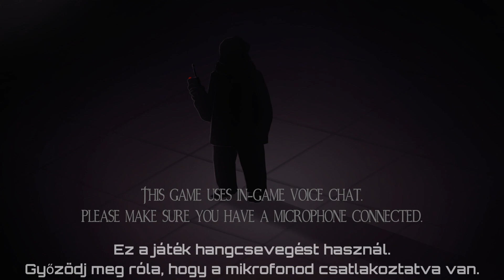We Were Here - Végigjátszás w/Krikki #1 (PC) /Felfedező/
Krikkivel játszottuk végig a játékot. Ebben a részben én vagyok az Explorer - Felfedező, míg ő pedig a Librarian - Könyvtáros.
Két részre szedtem a videót a könnyebb átláthatóság érdekében, így mind a két nézőpontot láthatjátok.

Elvesztél egy fagyott pusztaságban, és elváltál a partneredtől egy elhagyatott kastélyban. Az egyetlen tárgy egy walkie-talkie, egy ismerős hangjával a másik végén. Megtaláljátok időben a kiutat?

00:00:00 - Bevezetés
00:01:37 - Játék indítása
00:03:56 - Ready
00:05:54 - Bevezető helyiség
00:12:14 - Képes szoba
00:16:15 - Vizes szoba
00:17:19 - Labirintus
00:38:01 - Sakktábla
00:42:50 - Tüskés szoba #1
00:47:11 - Színházterem #1
00:49:13 - Tüskés szoba #2
00:50:30 - Színházterem #2
00:59:27 - Tüskés szoba #3
01:04:50 - Színházterem #3
01:09:43 - Befejezés